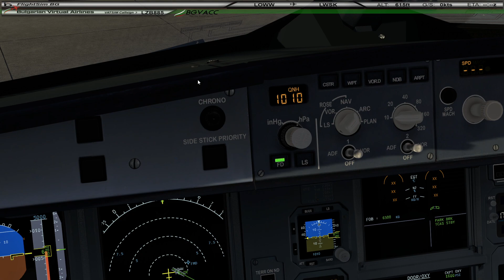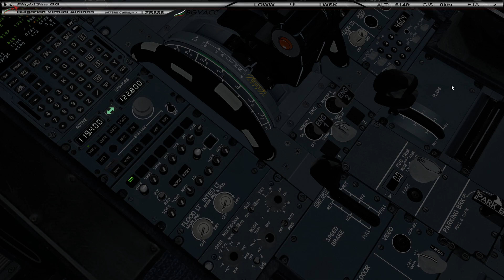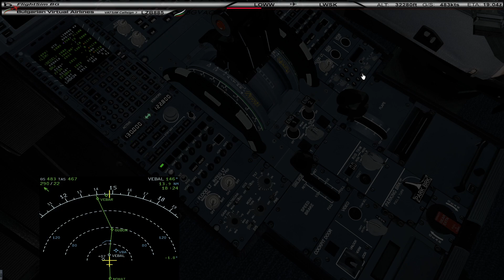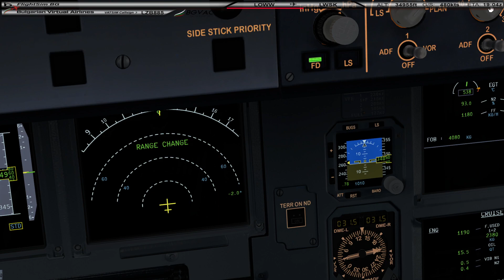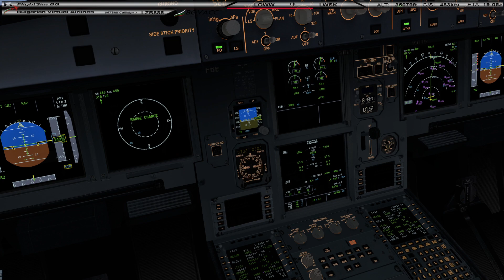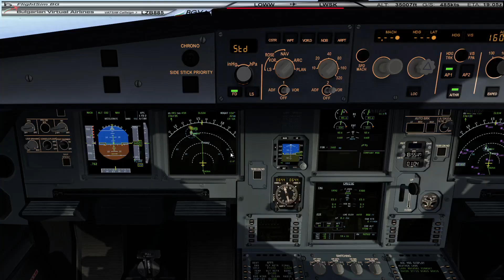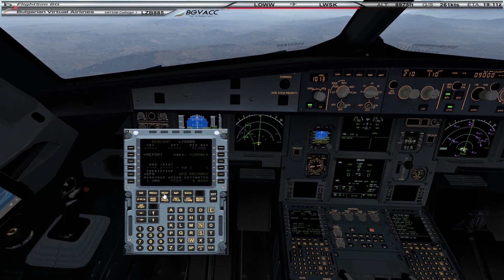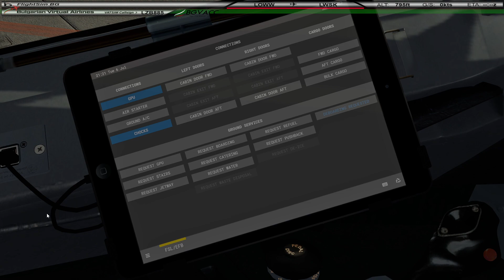P3D v 5.2 HF1 / LOWW - LWSK / Vatsim